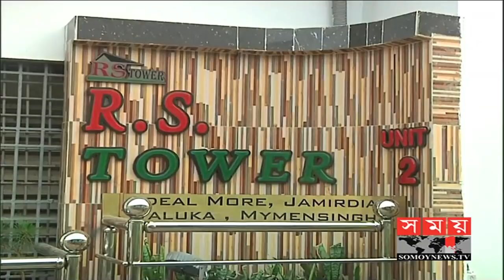বিস্ফোরণে ছিন্নভিন্ন ভবনের দরজা জানালা ! | Somoy TV News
শনিবার রাত সাড়ে ১২টার দিকে জামিরদিয়া এলাকার আরএস টাওয়ারের তৃতীয় তলায় বিকট শব্দে বিস্ফোরণ হয়। ভবনের দরজা জানালা ও দেয়ালের বিভিন্ন অংশ ছিন্নভিন্ন হয়ে যায়। এতে ঘটনাস্থলেই একজন নিহত এবং আরো ৩ জন আহত হন।